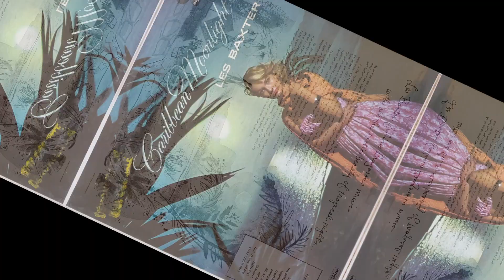Les Baxter - The Breeze and I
From the 1956 LP "Caribbean Moonlight"